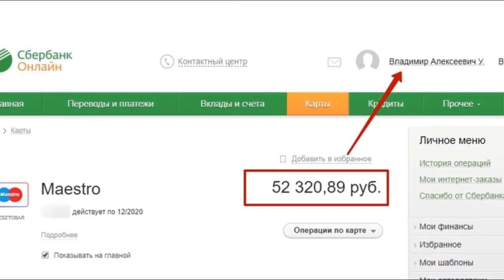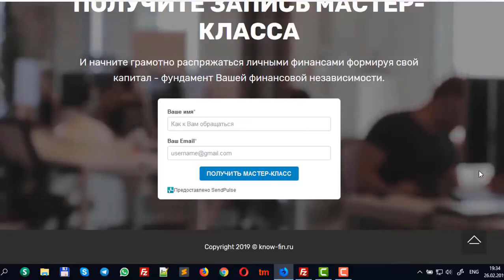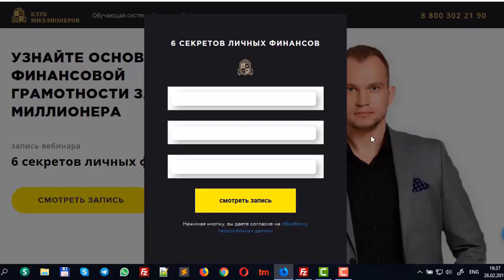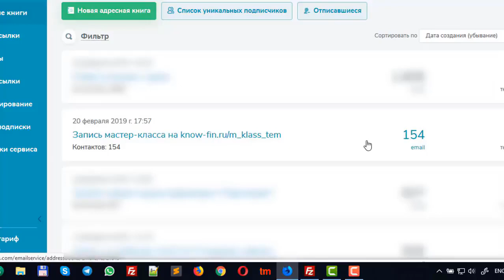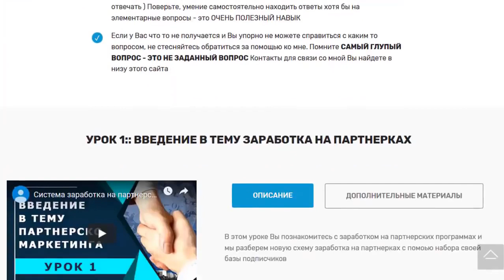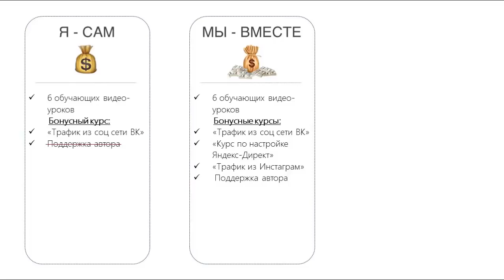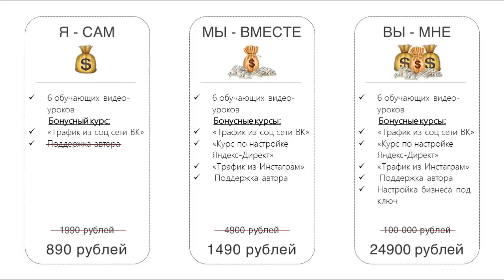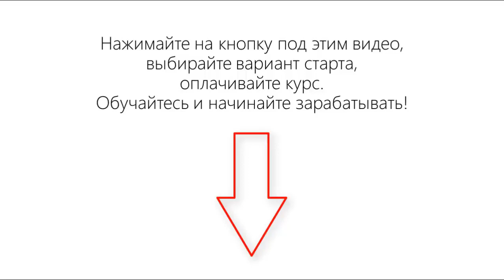НОВЫЙ ЗАРАБОТОК В ИНТЕРНЕТЕ 2021 БЕЗ ВЛОЖЕНИЙ!!! КАК ЗАРАБАТЫВАТЬ В ИНТЕРНЕТЕ ДЕНЬГИ#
☑️ STOP-OBMAN.COM Вся правда о курсах по заработку в интернете без вложений